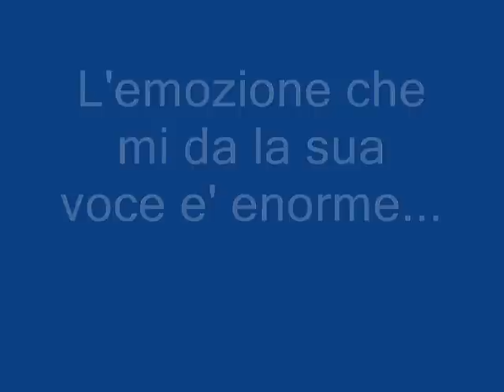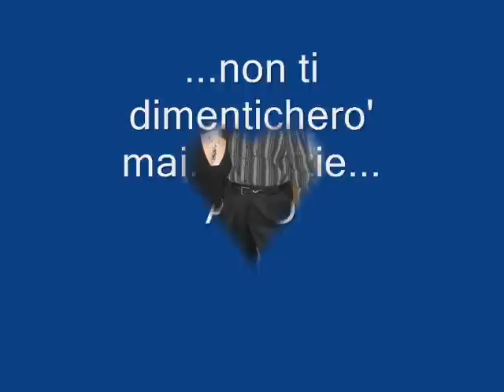SUSANNA PARIGI - L'attenzione.wmv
..e' stato emozionante conoscerla e sentirla cantare dal vivo a BluRadioVeneto. un'artista straordinaria che ci regala sempre perle fantastiche...Susanna Parigi. non ti dimentichero' mai. Ago